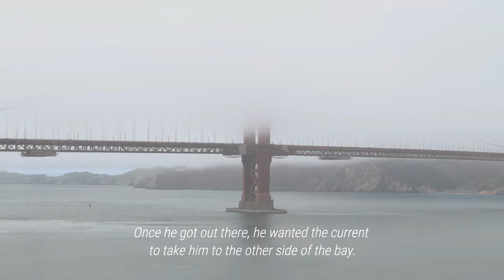BLACK PANTHER Paddle Struggle | Ep204 (DANGEROUS Paddling at the GOLDEN GATE) | World Adventures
(Chadwick Boseman Tribute)

The Black Panther encounters a paddle struggle at the Golden Gate in San Francisco. Follow his journey as he PaddlesAroundTheWorld...

Pinoy Geek Adventures Episode 204

A geek's comedy journey of overcoming his anxiety and depression by going outdoor and embarking on a paddling/active adventures around the world wearing different character masks as a Covid19 pre-cautions...

golden gate paddling, golden gate paddle, golden gate, paddle at the golden gate, paddling at golden gate,
world adventures, world adventures are we there yet, travel lifestyle blog, travel lifestyle photography, travel lifestyle video, travel lifestyle events, travel boating lifestyle, be lifestyle travel, travel for lifestyle,